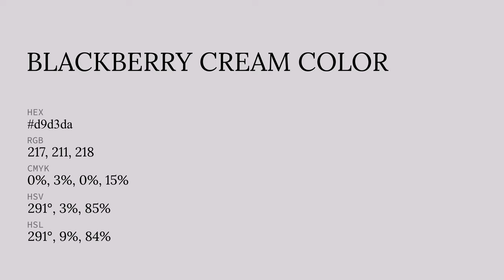Blackberry Cream color d9d3da hex color - Violet color - Cool color d9d3da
What color is Blackberry Cream ? d9d3da hex color - Violet color - Cool color d9d3da

Hex d9d3da Color Code is also known as Blackberry Cream color.

Hex d9d3da Color code in RGB color code model is created after adding 85.10% red color, 82.75% green color and 85.49% blue color.
Hex d9d3da Color code in CMYK color (process color) code model is generated after subtraction of 0% cyan, 3% magenta, 0% yellow and 14% black.